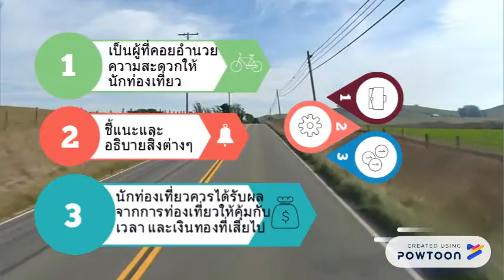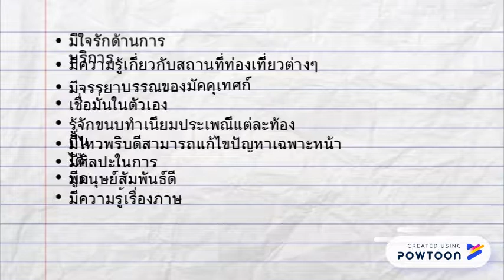อาชีพมัคคุเทศก์ tourguide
โครงงานอาชีพ-- Created using Powtoon -- Free sign up -- Create animated videos and animated presentations for free.  PowToon is a free tool that allows you to develop cool animated clips and animated presentations for your website, office meeting, sales pitch, nonprofit fundraiser, product launch, video resume, or anything else you could use an animated explainer video. PowToon's animation templates help you create animated presentations and animated explainer videos from scratch.  Anyone can produce awesome animations quickly with PowToon, without the cost or hassle other professional animation services require.